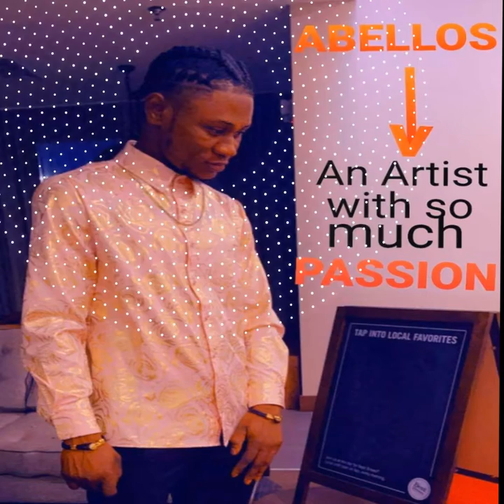ABELLO'S, WADETTA (true friends 4ever).....................coming soon....